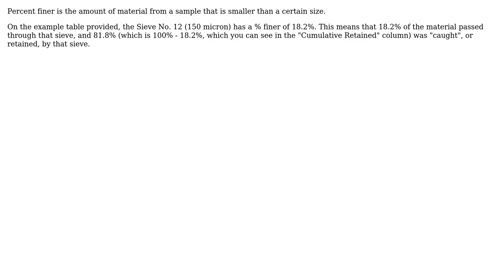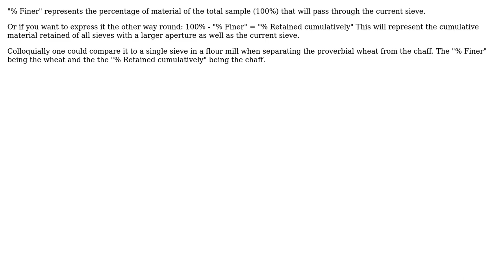Engineering: What is the physical meaning of Cumulative Passing% in Grain Size distribution?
With thanks & praise to God, and with thanks to the many people who have made this project possible! | Content (except music & images) licensed under CC BY-SA | Music | Images & others | With thanks to user user10597 user SlydeRule user Rick supports Monica user DiaperHands and the Stack Exchange Network Trademarks are property of their respective owners. You are responsible for your own actions.